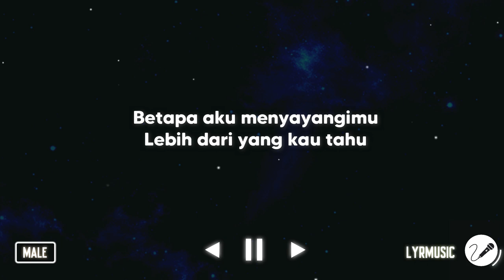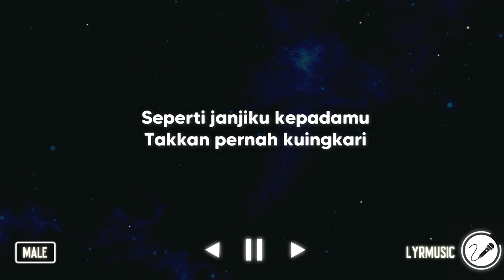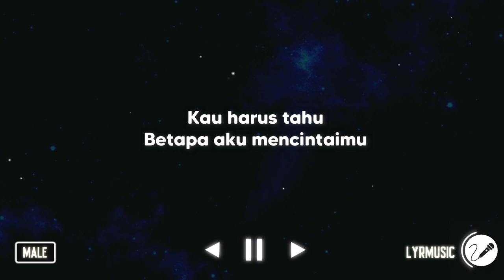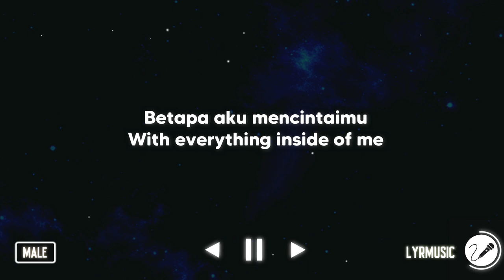Betapa Aku Mencintaimu - Vagetoz ( Karaoke Akustik Male Version )